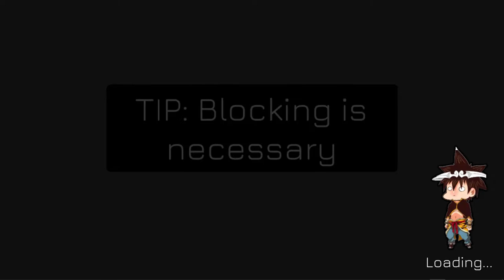Awakening My Borrowed Power/Charyeok... |God's Legacy Aegis Shield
Awakening My Borrowed Power/Charyeok... |God's Legacy: Rebound Aegis Shield BP